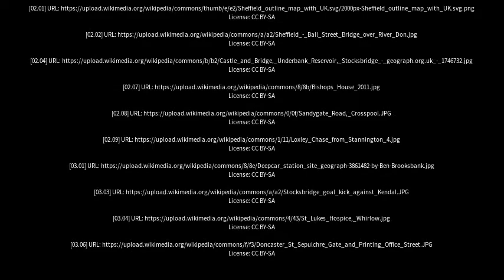Best places to visit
Best places to visit - Stocksbridge (United Kingdom) Best places to visit - Slideshows from all over the world - City trips, nature pictures, etc.